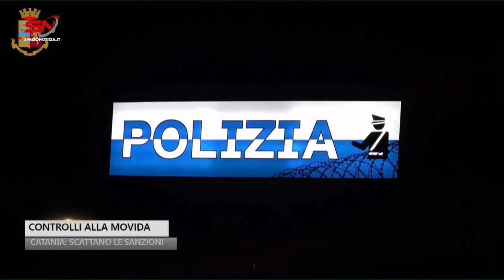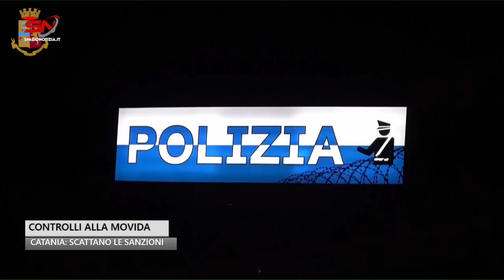Catania, controlli delle Forze dell’Ordine nelle zone della cosiddetta movida: scattano le sanzioni